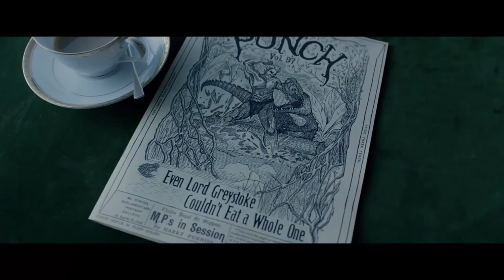Top Thriller HD - THE LEGEND OF TARZAN Trailer 2016 Coming Soon